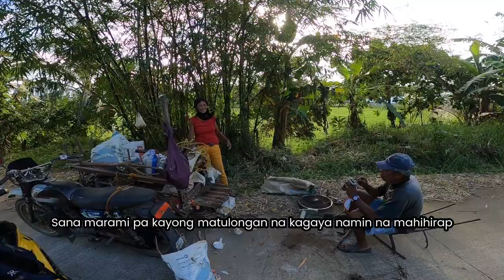MAG-ASAWANG NANGANGALAKAL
mag-asawang nangangalakal, ang pagkain nila sa araw-araw ay nakabasi sa kikitain nila sa buong araw na pangangalakal,

Thank you very much, your support is greatly appreciated.